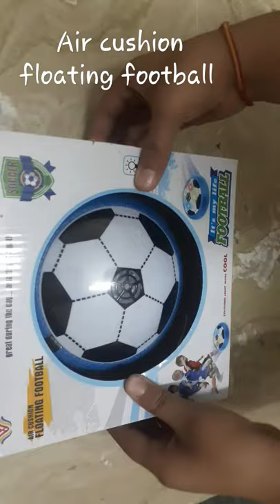AIR CUSHION FLOATING FOOTBALL